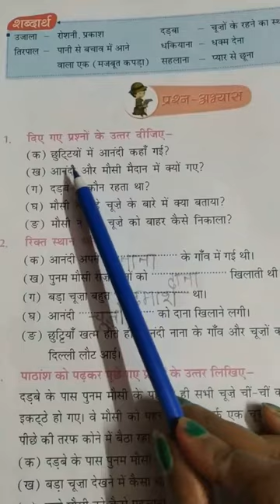Class 3..hindi .. Cw.. 8/12/2020